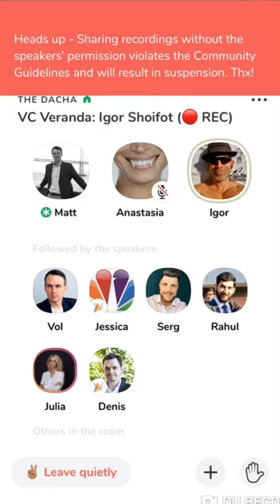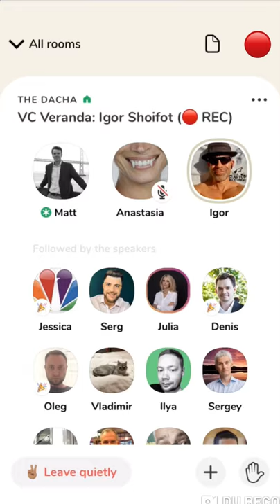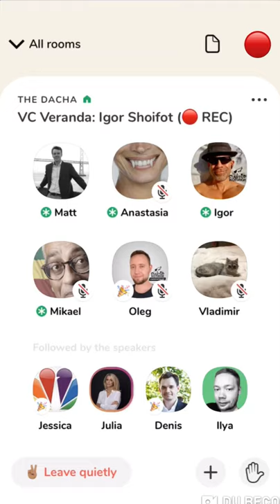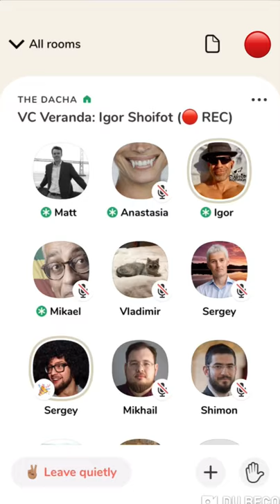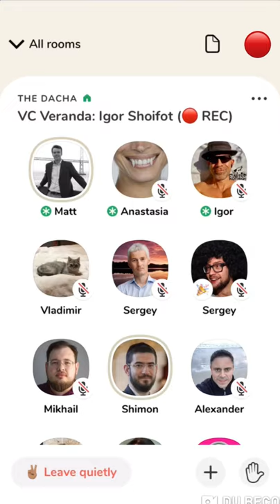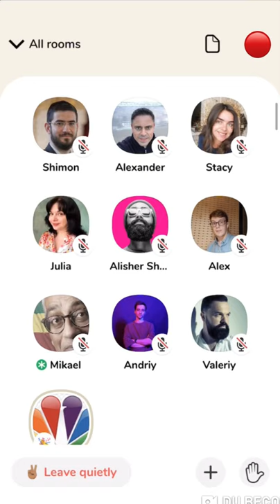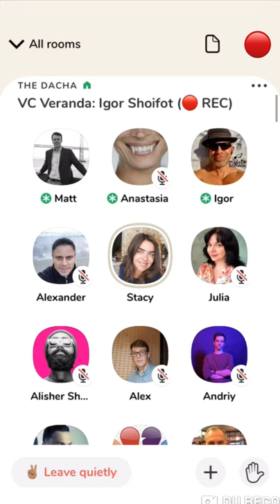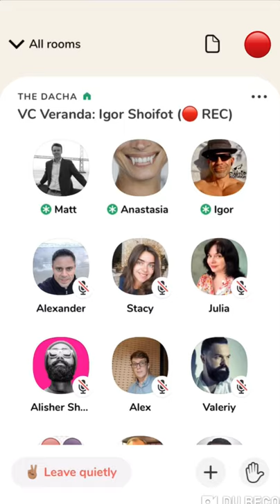Clubhouse👋! Игорь Шойфот на Даче🏡 в новой соцсети рассказывает о себе и венчуре! VC Veranda 1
И ежедневно, читайте про Стартап Котиков, венчурный капитал, технологии и стартапы в ТГ канальчике основателя Стартап Котиков, Игоря Шойфота (и задавайте вопросы)

«Фаундерами движут желание изменить мир и бесконечная наивность» - Игорь Шойфот.
Партнер TMT Investments и основатель Startup Kotiki рассказывает на Даче в Clubhouse о себе, своих стартапах и фантастическом факапе с Pinterest, планах TMT Investments, венчурном бизнесе и отвечает на вопросы стартаперов.

Краткое содержание выпуска VC Veranda #1:
– почему Игорь Шойфот не превратился в «успешного человека, который мог крышевать московские палатки в 90-х»;
– о новых технологиях, которые выстрелят через год-два (спойлер: биотех, но не только это);
– умрёт или нет традиционный ритейл;
– как искать инвесторов, если твой стартап разрабатывает что-то нестандартное;
– мотивах, которые движут фаундером;
– чем отличаются израильские стартапы от других;
– инвестициях в VR-технологии
Эфир от 18 февраля 2021, 21:00 мск

Content is not for kids
Спикеры: Igor Shoifot, MattLewis и Anastasia Davidova Lewis
⏱️ Тайм-коды:
скоро будут...